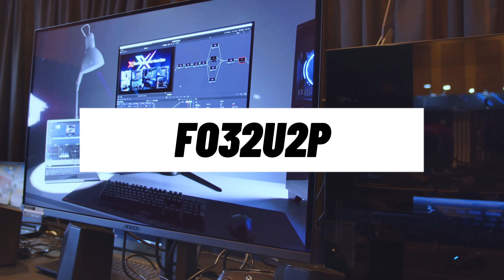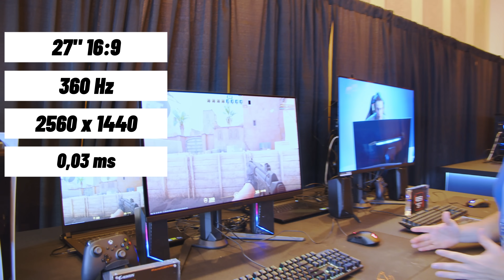Estos son los monitores OLED más accesibles en precio que traerá Gigabyte en 2024!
Consigue tu pasta térmica de la marca Thermal Grizzly en Amazon México desde acá:

○ Thermal Grizzly Kryonaut 1 gram
○ Thermal Grizzly Kryonaut 5.5 gram
○ Thermal Grizzly Kryonaut 11 gram
○ Thermal Grizzly Kryonaut 37 gram
○ Thermal Grizzly Extreme 33 gram
○ Thermal Grizzly Carbonaut
○ Thermal Grizzly Conductonaut 1 gram
○ Thermal Grizzly Conductonaut 5 gram